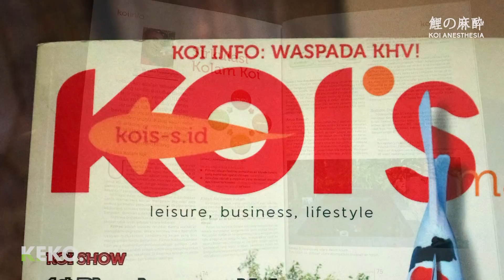KOLAM KOI BURUK JATUHNYA MAHAL | Kolam Koi Minimalis 40 Ton Paman Wiryo, Surabaya | Kunjungan (5)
Kolam koi buruk jatuhnya mahal. Begitulah pengalaman Paman WIryo di Surabaya, pemilik kolam koi minimalis 40 ton. Kolam koi yang buruk tidak memberikan kesenangan, melainkan memberikan masalah kepada pemilik berupa koi yang sakit, dan beban biaya justru menjadi besar karena harus membongkar ulang kolam koi.

Pembuatan KOLAM KOI
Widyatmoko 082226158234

Terima kasih kepada:
1. Paman Wiryo, Surabaya
2. Paman Heri, Trawas yang mengantar saya ke sana-sini
3. Bibi Heidy, pengatur perjalanan
4. Handi,Cameraman
5. Michael Nohandika, Editor
6. Tim KEKO